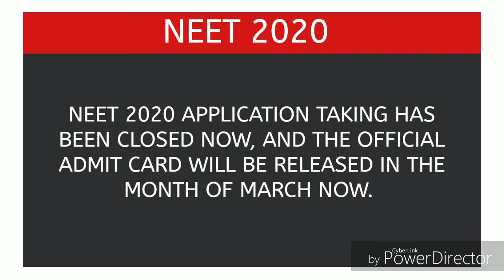NEET 2020 admit card, neet 2020 exam, neet